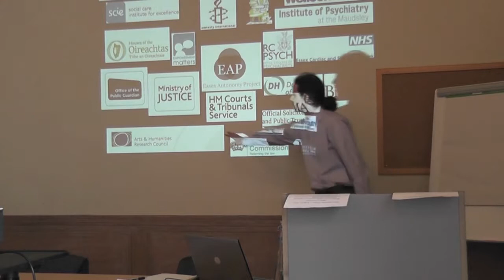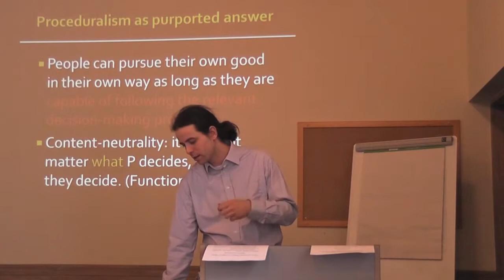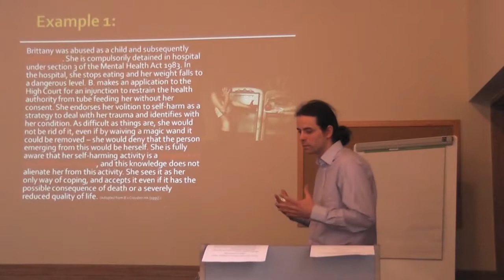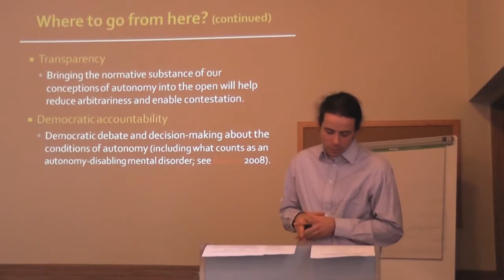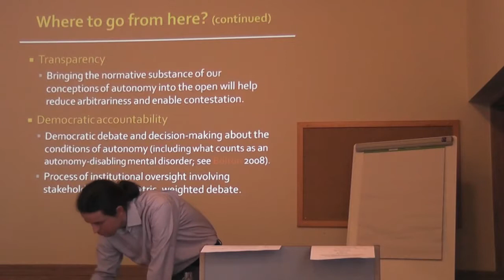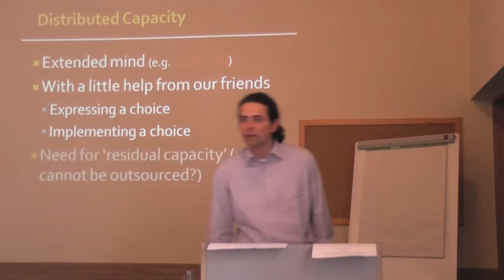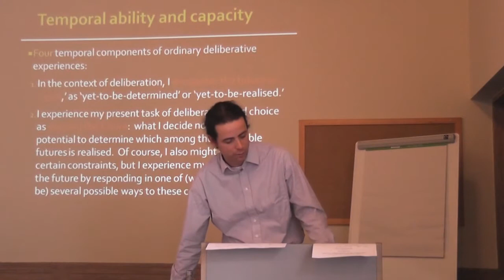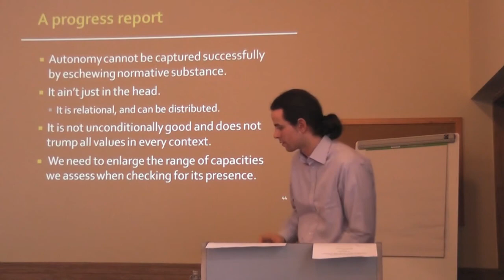Fabian Freyenhagen - Essex Autonomy Project Progress Report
Presentation by Fabian Freyenhagen (University of Essex) recorded at the 2013 conference 'Defensible in Theory, Workable in Practice', organised by the Essex Autonomy Project. The progress report sums up some of the research produced by the AHRC-funded project 'Deciding for Oneself' (2010-13). The various research articles and green papers referred to in the presentation are accessible